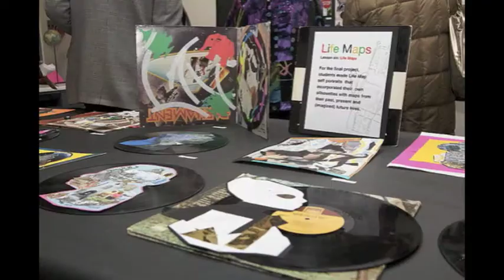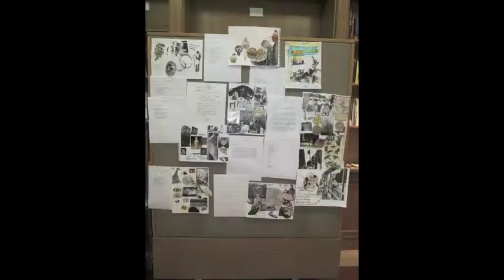Culminating Events Celebrate Artistic Growth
Creative Aging programs in public libraries that feature culminating events (i.e. exhibits of visual artwork, readings of literary works, or musical, choral, or theatrical performances) allow the entire community to experience the artistic growth and creative spirit fostered by the teaching artist, participants and librarians over the course of the workshop series.